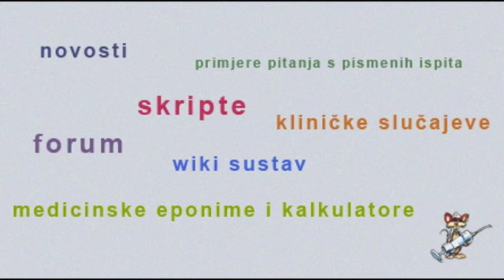PLab on Facebook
Perpetuum Lab promo video